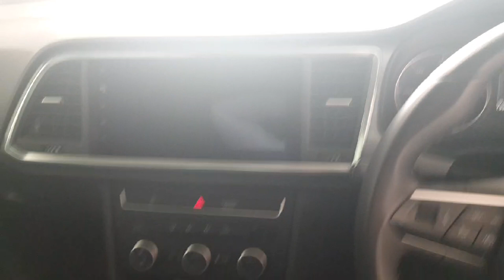211D28234 - 2021 SEAT Ateca SE 2.0TDi 115hp RefId: 420900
Please click the link for your web video.